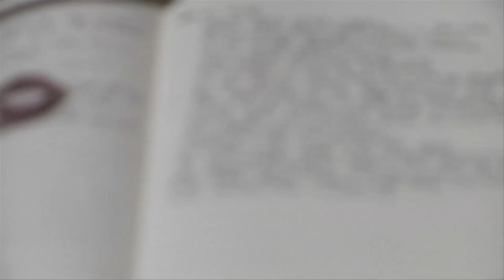Trailer: The Creation Need (Revised)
Revised trailer for "The Creation Need" coming 2012